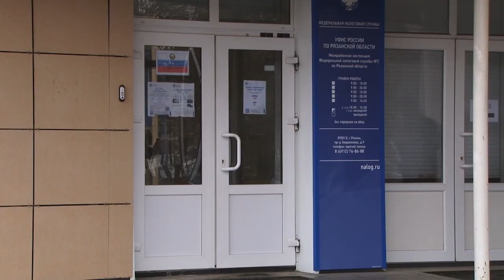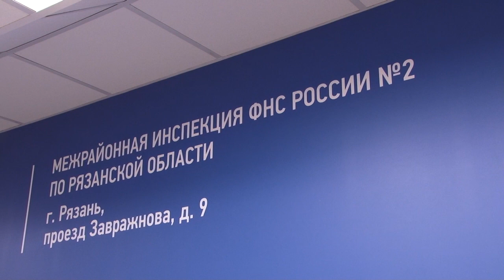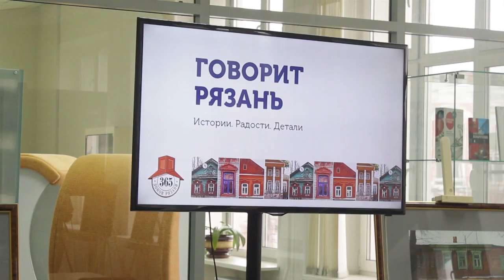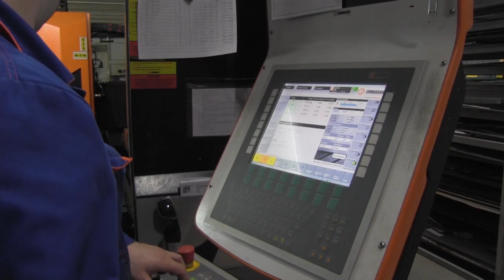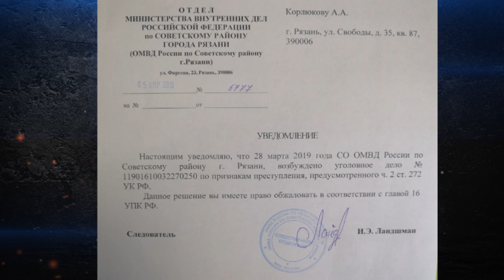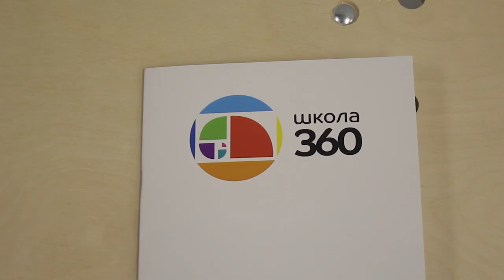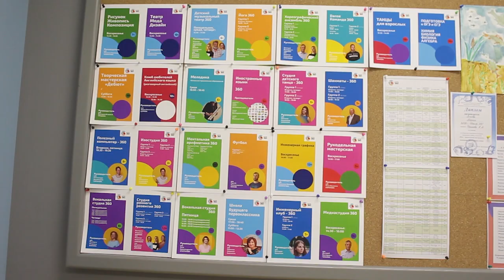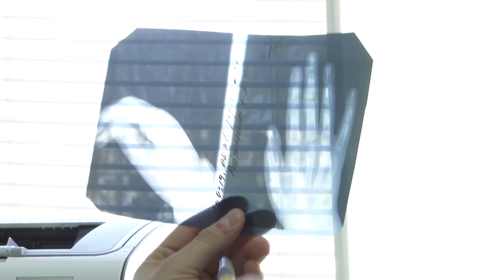Неделя города - новости Рязани 05.04.19